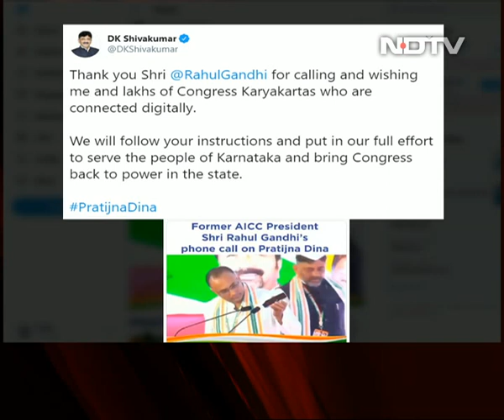Congress's DK Shivakumar Takes Charge As Karnataka Chief In Virtual Rally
The Congress in Karnataka has a new chief - DK Shivakumar, the party's high-profile troubleshooter in the state. The seven-time MLA formally took charge as the president of the state unit, KPCC, on Thursday morning at a virtual rally for which the BJP-ruled state government had denied permission thrice. Congress President Sonia Gandhi sent a letter appreciating the efforts made to hold the event in keeping with COVID-19 guidelines and commended the use of technology to avoid crowding. Congress leaders Rahul Gandhi and Priyanka Gandhi Vadra also called to wish him well.